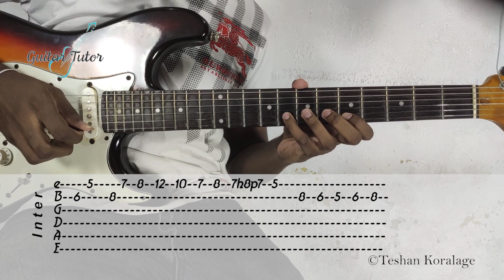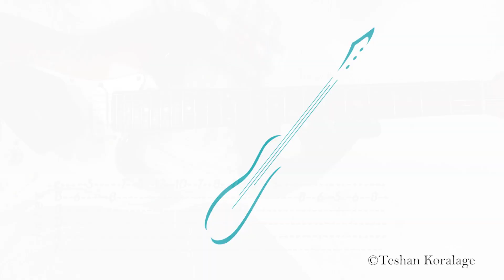Adaraye Ulpatha - with guitar Tabs - Guitar Tutor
Adaraye Ulpatha by Victor Rathnayaka
Lead guitar Lesson
Main Chord - C Major

[Intro]
C | F | C | G
F | C | G7| C

[Chorus]
C     G      G7       C
Aadaraye ulpatha wu amma
G                 F    C
Maa obage puthu wu.
          C7       G
oba mathu buduwana dawase
C              F        C   G7        F
Maa rahula kumarun se. , Sewana patha
    C       Em        G      G7    C
ada men paminennemi , Sulengille elli

[Verse 1]
C            F            C
Sanda diya kota kiri wathuren
G      C    G7  C              F
E diyaren muwa dowa, Diwa mathurak wan nalawili
C       G        C   G7     C
Geeyen, mathakai ma, nealawuwa
C        F  Bb   F             C
Jeewithayen jeewithayata gena dee
     G                 C
E jeewithayata kiri dee Pana dee,
G        G7     C
ma deadi kala amma

[Verse 2]
C           F                  C
Thurulata gena ath pa heada gaswa
G       C    G7     C   C       F          C
Nidi ganwa yahan geabe, sihinen ae suwadak wei
G       C      G7       C   C       Bb
Sihiwei e kiri suwanda obe, dawasin dawasata
F              C          G
Senehasa leabandi, ge dee diwiyata nawa pana
Leabadi, ma deadi kala amma...